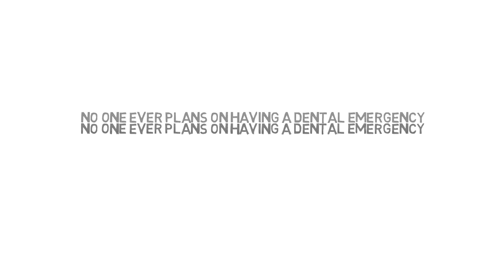Emergency Dentist Wilmington Saturday | Wilmington Emergency Dental Care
Needing an emergency dentist in wilmington, wilmington,nc (new hanover county).  Emergency dental care clinic (NHS / Bupa) around the wilmington, carolina beach, wrightsville beach and wilmington historic district areas.  Private dentists centre for implants, dental accidents and dentistry.

Related Information:
wilmington dental clinic wilmington, wisdom tooth extraction, tooth extraction pain, fractured tooth repair, 24 Hour Emergency Dental Care, toothache medicine, toothache relief, fractured tooth treatment, fractured tooth symptoms, Near market street and oleander drive, tooth extraction aftercare, Close to locations carolina beach, wrightsville beach and , dental treatments on saturday, Close to wrightsville beach, Within areas 28401 and 28412, root canal, toothache pain relief, fractured tooth extraction, emergency dental care on weekends, dentist wilmington, Close to dawson street within wilmington, dry socket, fractured tooth root, toothache symptoms, nhs dentists wilmington new patients, Not far from cape fear country club, nhs dentists in wilmington, 24 hour emergency dental care, fractured tooth pain

Book your emergency dentist appointments today (Saturday) and see our dentist in wilmington.